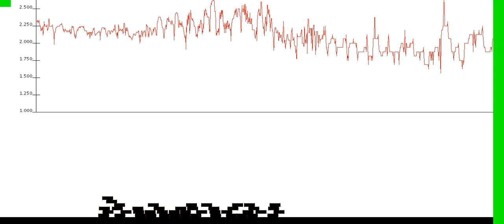Rolling Swarm Caterpillar Simulation